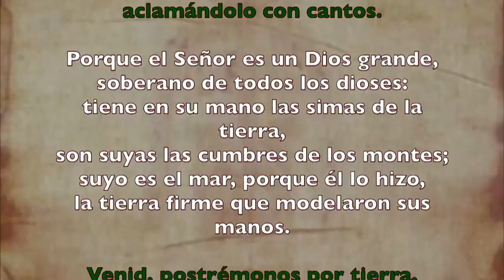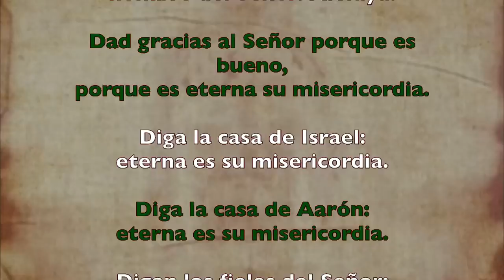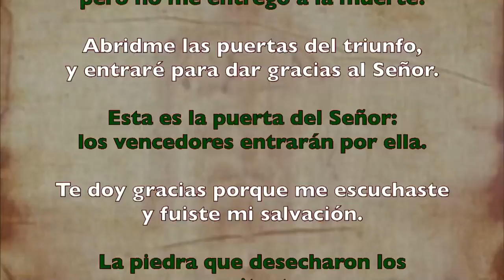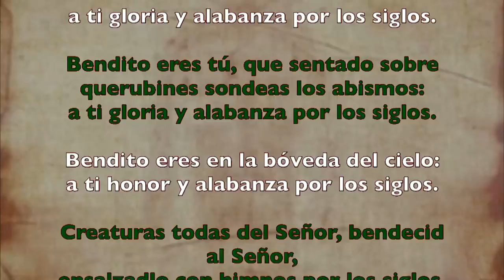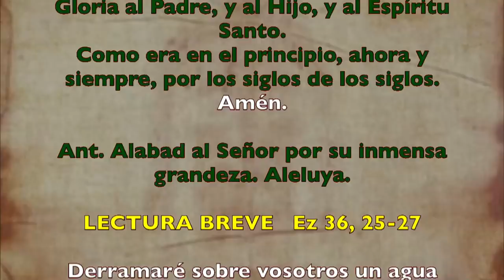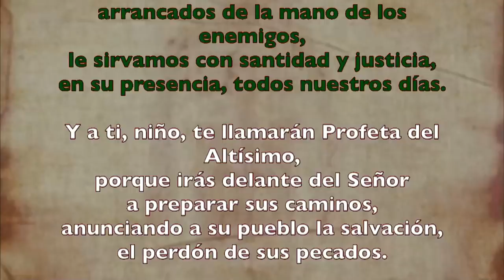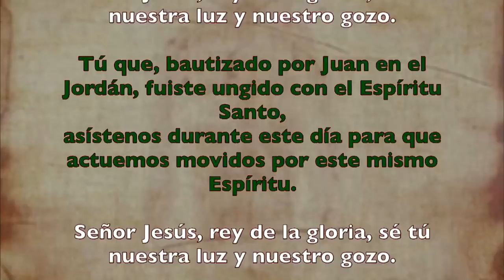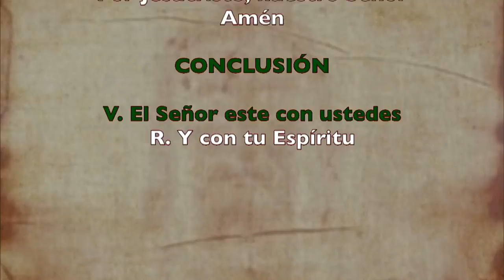Oración de la mañana (Laudes), DOMINGO XIV T. Ordinario | Padre Sam